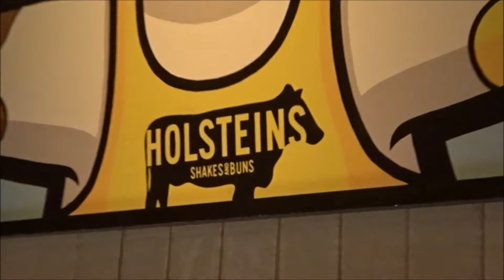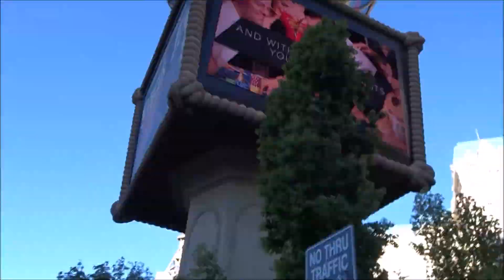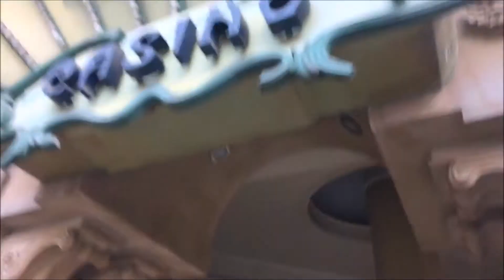My 21st Birthday! Las Vegas Trip.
Les comparto un pedacito de mi vida. Los quiero! :)

Gracias infinitaaaaaaaaaas!